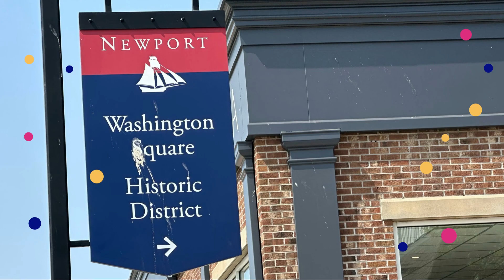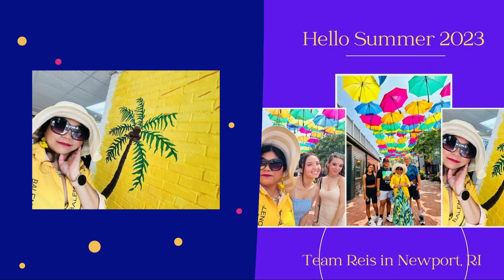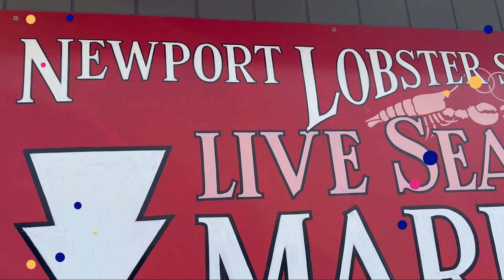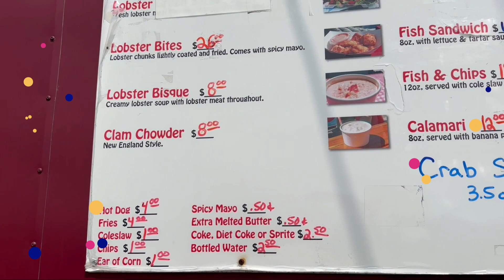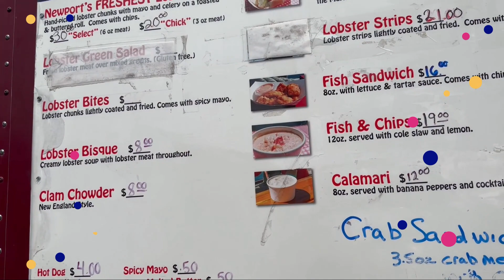Strolling downtown Newport, Rhode Island 2023